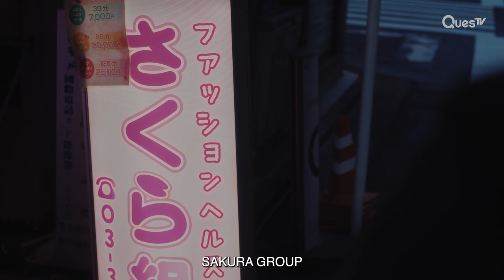[Highlight] The Night Before The Storm | Romance Storm Zone | EP1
About Romance Storm Zone:
Sato Tamio graduated from an Art University and has always been working as an art teacher at various schools. He’s never been a regular employee, and this depresses him. One day, he passes by a love hotel and gives it a try for the first time. Here, he meets “Serika” who he immediately falls in love with, and Serika feels the same way too. But it seems like there’s something more going on about Serika than what he knows about.

Cast: Daichi Watanabe, Haruka Kudo, Karin Ono, Rio Uchida, Rina Miura

Director: Takashi Koyama